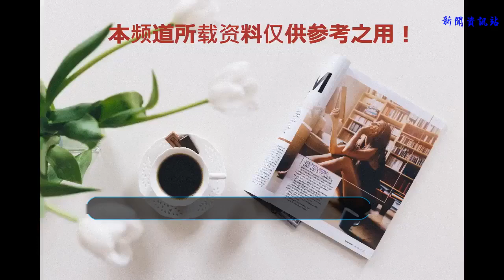陳都靈，干凈純美的氣質越來越像“奶茶妹妹”？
陳都靈，也是我們90后的美女校花一枚，在某網站女神排行榜上，因力壓我們清華大學的“奶茶妹妹”章澤天而居榜首，從而在網上走紅。陳都靈清秀的外表和身上散發的書卷氣是清清純純的樸素美麗，美好恬淡的她總是像一幅安靜唯美的畫面出現在 我們的腦海里，是那樣的與眾不同。
    陳都靈本人是很瘦的，看上去非常單薄。是一個典型的骨感美人。她的長相也是很溫婉很精致的，就像仙女般的安靜，是一個安靜的氣質范兒美女，也是一個活潑可愛的自然系小仙女，雖然陳都靈非科班出身，但是她干凈的氣質讓人有一種賞心悅目的感覺，使人久久不能忘懷。
    我們都知道，清純可人的奶茶妹妹因長相清純而爆紅網絡，并且已經與京東老板劉強東喜結連理了。我們這位酷似“奶茶妹妹”的陳都靈，不知道什么時候能找到屬于她的劉強東呢？很多網友也是看法紛紛。都是帶著誠摯的祝福希望我們這個清純溫柔的小可愛能夠早日找到屬于自己的幸福。
    ?美的東西真的是讓人窒息，奶茶妹妹和陳都靈其實只相差一個月，奶茶妹妹早已成為人生贏家，而陳都靈這位十足的學霸，才華與美貌集聚一身的氣質美女，她的生活純凈而不失美好，感情生活也是一張白紙。這個被好多人都評論說越來越像“奶茶妹妹”的小可愛肯定也在靜等她的“劉強東”。讓我們一起祝福她吧。
    文中用圖均來源于網絡。